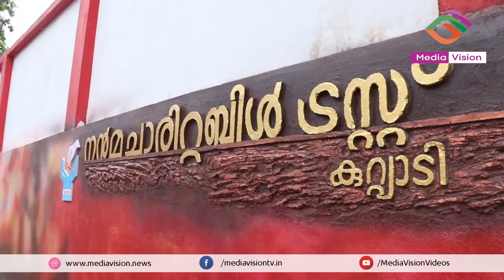കുറ്റ്യാടി ടി.ബി റോഡിൽ മനോഹരമായ പൂന്തോട്ടമൊരുക്കി നൻമ ചാരിറ്റബിൾ ട്രസ്റ്റ് | NANMA CHARITABLE TRUST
കുറ്റ്യാടി ഗ്രാമപഞ്ചായത്ത് പ്രസിഡണ്ട് ഒ ടി നഫീസ ഉദ്‌ഘാടനം ചെയ്തു.